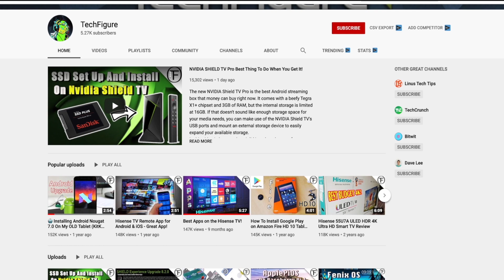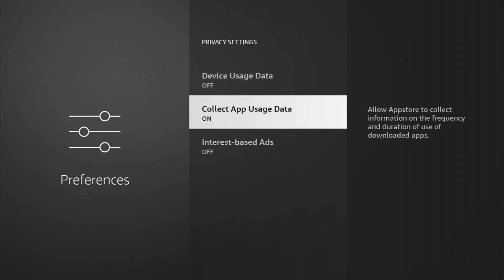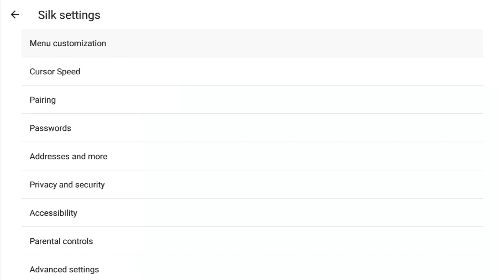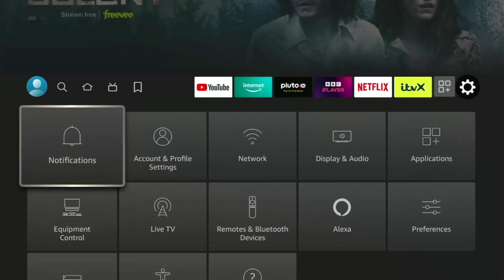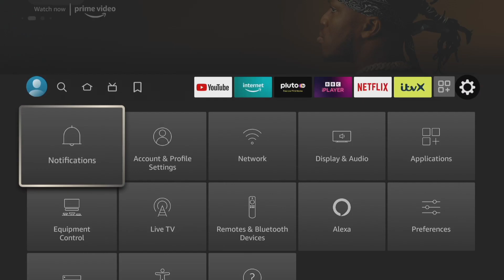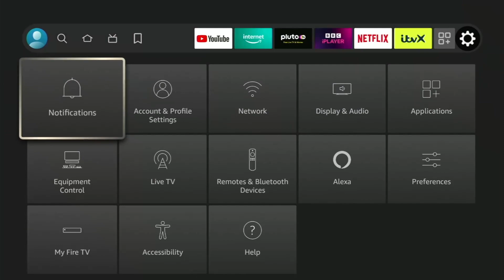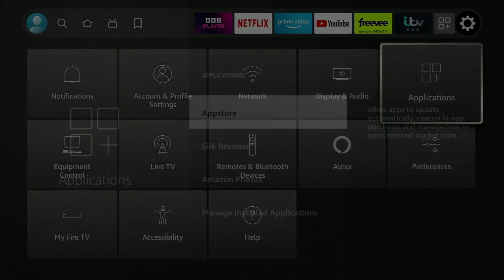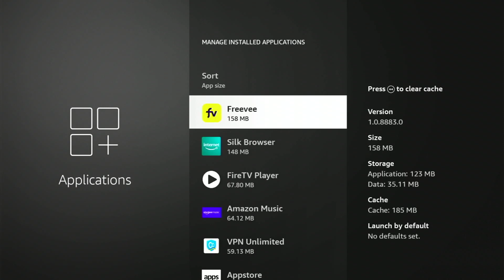FIRESTICK MUST-TURN-OFF SETTINGS FOR 2023: Unleash the Power of Your Firestick!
In this video, I'm  going to show you some important Firestick settings that you must turn off in order to protect your privacy and secure your streaming experience. These settings are often overlooked, but they can make a big difference in keeping your Firestick safe and secure. So sit back, relax, and let's dive into the Firestick settings that you need to turn off right now.

0:00 Intro
00:34  Turn off 1
01:14 Turn off 2
02:19 Turn off 3
03:00 Turn off 4
03:42 Turn off  5
04:17 Turn off  6
04:34 Turn off  7
05:25 Turn off  8
06:21 Turn off  9